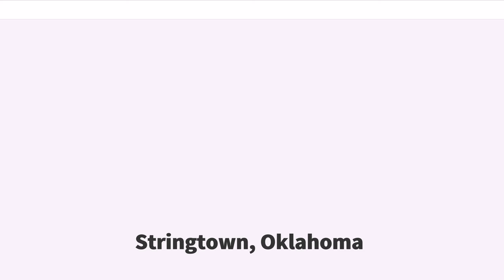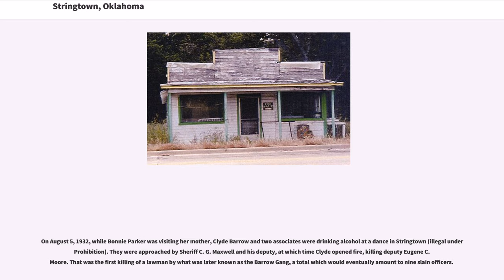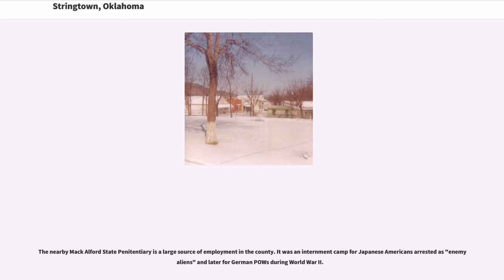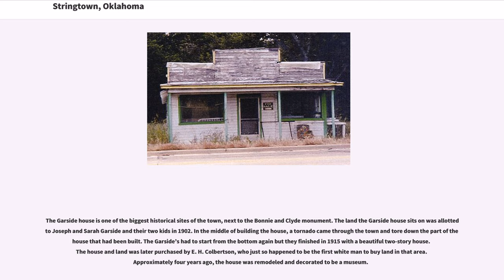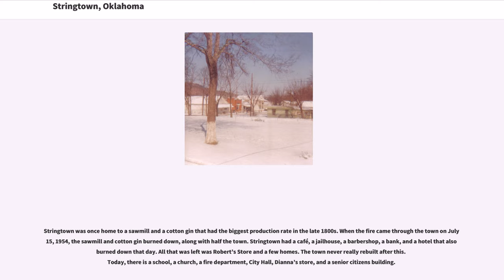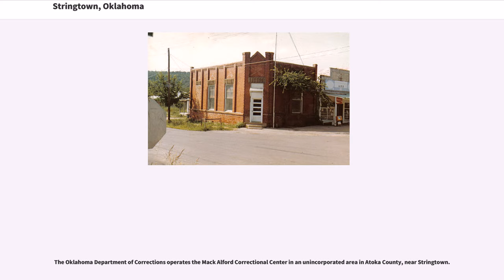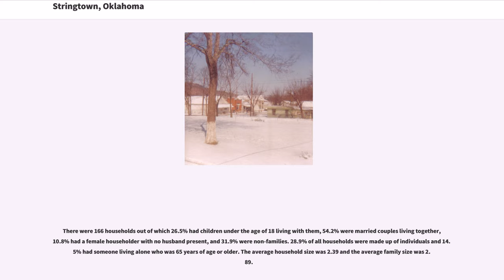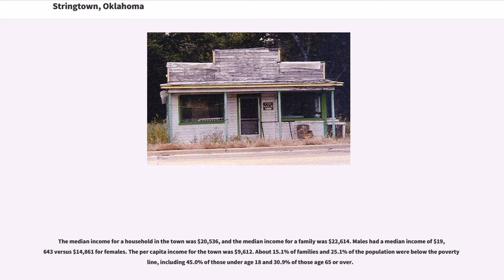Stringtown, Oklahoma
Stringtown is a town in Atoka County, Oklahoma, United States. The population was 410 at the 2010 census, an increase of 3.5 percent from 396 at the 2000 census. It is the second largest town in Atoka County.

The town is notable for the Mack H. Alford Correctional Center, a medium-security prison operated by the Oklahoma Department of Corrections, just outside Stringtown.

Stringtown is located at (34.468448, -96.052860).

According to the United States Census Bureau, the town has a total area of , of which is land and , or 1.24%, is water.

Stringtown is located at the southern intersection of U.S. Highway 69 and State Highway 43.

Originally named Springtown for the natural springs that flow out of the hills the town is built upon, the current name is believed to be a corruption. Once home to a bank, theater, and pub, the town has declined over the years, both economically and in population. In the past five years, small population growth and the addition of a new café have brought new life to the town. Annually in September, the Good Ole Days Festival celebrates the town's past with parade, cookout, and concert.

On August 5, 1932, while Bonnie Parker was visiting her mother, Clyde Barrow and two associates were drinking alcohol at a dance in Stringtown (illegal under Prohibition). They were approached by Sheriff C. G. Maxwell and his deputy, at which time Clyde opened fire, killing deputy Eugene C. Moore. That was the first killing of a lawman by what was later known as the Barrow Gang, a total which would eventually amount to nine slain officers.

In the 1940s during World War II, Fritz Johann Hansgirg, the Austrian inventor of magnesium and heavy water processes was interned at the U.S. alien internment camp located in Stringtown.

In the late 1960s, a tornado touched down in the town directly on top of the (then) recently built Community Center...